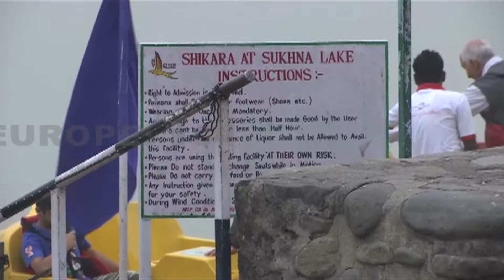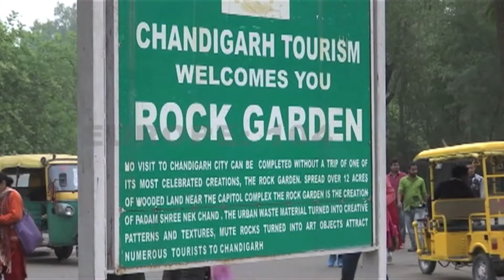Chandigarh: Indian city like no other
Chandigarh, Nov 24: Counted among one of India’s youngest cities, Chandigarh boasts of beautiful architecture and landscapes. Serving as a capital of two Indian states of Punjab and Haryana, the Union Territory of Chandigarh is a manifestation of a dream of first Indian Prime Minister Jawahar Lal Nehru, made a reality by Le Corbusier, a Swiss-French architect. Tourists from all over the country visit this city every year to have a refreshing and enriching vacation. Chandigarh tourism offers a number of interesting destinations to explore. Probably the most popular of these is the Sukhna Lake, a beautiful lake set amid the picturesque foothills of the Himalayas. Besides this, the lake is also a spot for leisure activities like boating, trampoline jumping and more recently, solar cruise. Another exciting spot is the Rock Garden, which was designed as an open-air exhibition hall using urban and industrial wastes by a former city road inspector Nek Chand. This massive 40-acre garden is a colourful mosaic of art pieces and sculptures made from industrial and home waste.